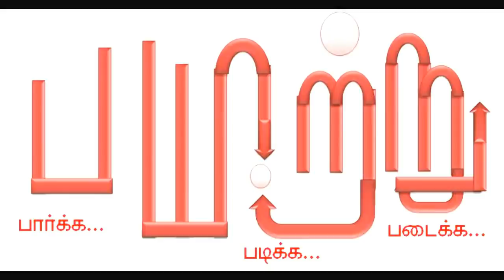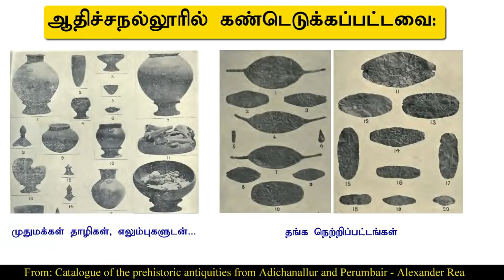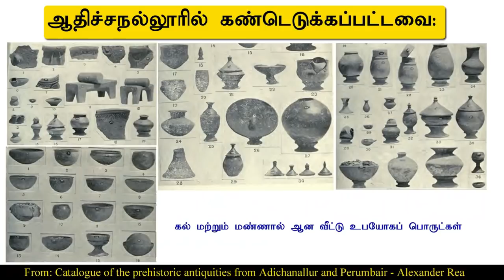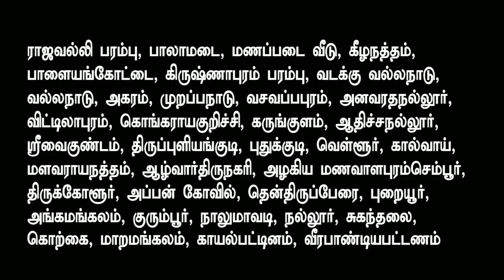ஆதிச்சநல்லூர் எனும் அதிசயம்!. தண்பொருநை நாகரிகம் 2. thamirabarani culture | mannar mannan | payitru